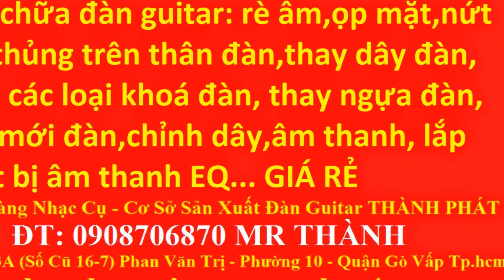My Edited Video